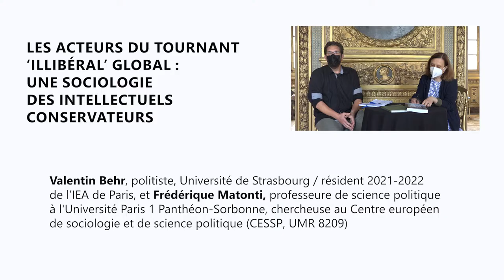Les acteurs du tournant ‘illibéral’ global : une sociologie des intellectuels conservateurs ?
Quatrième séance du cycle des « Cartes Blanches 2022 » de l'IEA de Paris, proposée par Valentin Behr, chercheur-résident 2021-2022, avec comme invité Frédérique Matonti, professeure de science politique à l'Université Paris-1 Panthéon-Sorbonne, chercheuse au Centre européen de sociologie et de science politique (CESSP, UMR 8209)

Pour comprendre la montée des droites et extrêmes-droites en Europe, Valentin Behr propose de décentrer l’étude de la production et de la circulation des idées, en s'intéressant au rôle des intellectuels conservateurs dans la critique de la démocratie libérale. Il présente ici sa recherche en cours à l'IEA et échange avec Frédérique Matonti, auteure du livre Comment sommes-nous devenus réacs ? (Fayard, 2021).